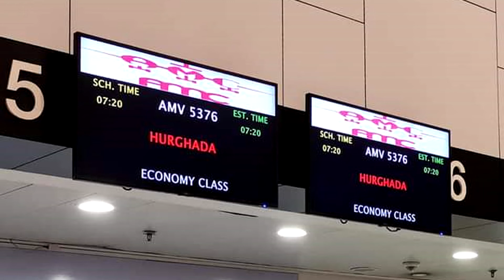Корона кризата и лошиот начин на кој власта се справува со неа ја стави Македонија во затворен обрач